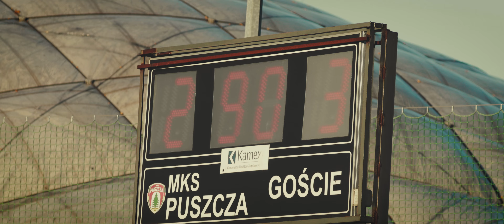Puszcza vs Pogoń Siedlce - kulisy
Zapraszamy na kulisy 16. kolejki Nice 1 ligi w którym Puszcza Niepołomice zmierzyła się z Pogonią Siedlce.